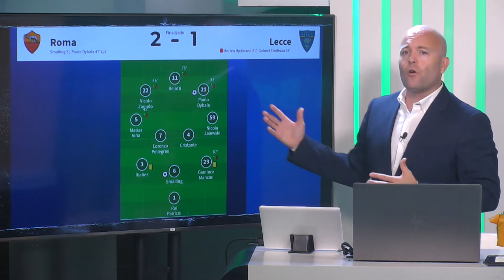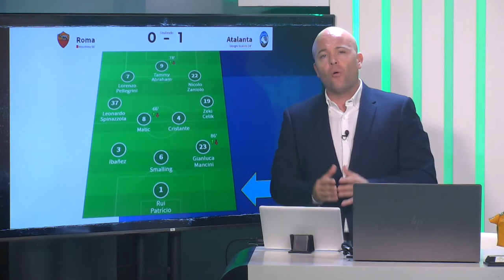⚽Informe Botello de la @asroma